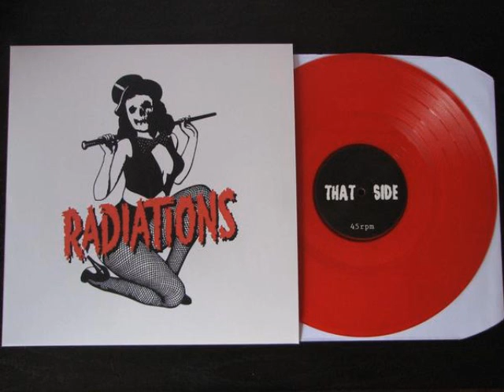The Radiations - Operation L.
Killer band out of France.